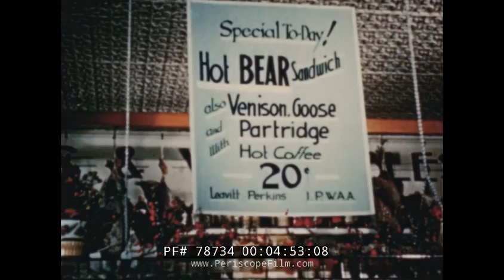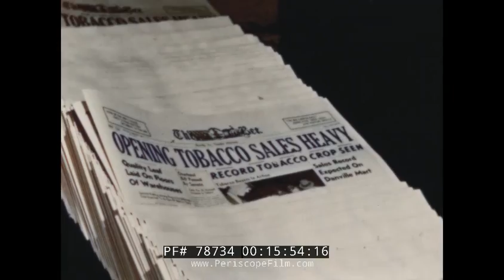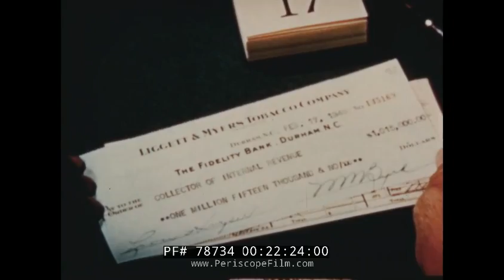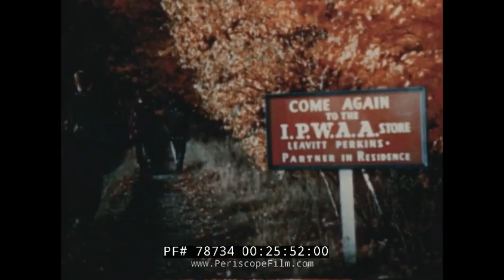1950s TOBACCO INDUSTRY PROMOTIONAL FILM TOBACCOLAND ON PARADE 78734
This infamous 1950's tobbaco industry film TOBACCOLAND ON PARADE attempts to show why the tobacco industry is good for everybody in the United States of America! It makes sports more fun, it shows how important to commerce smoking is, it shows how tobacco is processed. Back to the slave days. Great fun in the light of what we know about the industry today. Guest appearances by Arthur Godfrey, Bob Hope, Perry Como and Parker Fenelly.

At mark 01:16, the America people are shown active in different forms of relaxation, holidays and leisure times. At mark 3:00, there are some kids who came to a supermarket to buy some food stuffs. They got themselves some ice cream at mark 6:00 and some grilled chickens. At mark 0:20, the man who owns the supermarket starts the tobaccoland story. At mark 8:28, there is a tobacco plantation. The processing house is located in USA as seen at mark 8:50 where dried tobacco are been made. Here, the machines process the tobacco and after all this you have the world best tobacco. At mark 09:43, there are some girl partners who help in the tobacco production. At mark 9:53, an automatic cigarette making machines is seen which cuts the tobacco into cigarette forms as seen at mark 10:05. At mark 10:10, the tobacco iis completed and is been packaged in barrels and transported to warehouses. At mark 10:50, there is a shop for processing tobacco. Here, some kids can be seen beating the tobacco leaves into finer sizes. This was owned by Washington. He ships the tobacco out just make sure he meet his supply every week as seen at mark 11:15. At mark 11:25, a research laboratory is seen. Here experiments are made on the tobacco cigarettes and they are trying to deliver scientific evidence for smoking cigarette. At mark 12:15, a company named Arthur D. Little Inc. is seen. Here folks that work in little firm are their taste experts, also men and women who makes it there. At mark 12:50, the men and women are been served with the cigarette and they write their reports down on papers. They noticed that chesterfield tobacco was the only cigarette they find no unpleasant taste in the after taste.
Even in tobacco land USA there are really indispensable pods as seen at mark 13:12, here there is a farmer who owns a tobacco plantation.  At mark 13:339, he is seen planting new tobacco plants on his tilled plot of land. Take care of your tobacco so it can take care of you. At mark 14:12, here the town can be seen also the department of agriculture. At mark 14:38, the farmer gets his haircut done here after his work time on his farm. Here they talk on tobacco land commodities. At mark 15:38, the tobacco farmer takes his day off to rest and watch horse racing. At mark 15:55, some papers on tobacco land are seen. At mark 15:57, the tobacco land is seen; here the workers are always busy.  It takes 7800 of tobacco plaants to fill just one hectare and every blessed plant is tended by him and he plants millions of tobacco plants, then you know how many partners will be involved as seen at mark 16:34. Every single leaf is to be picked and sorted by him and there is no substitute for the care. At mark 16:56, there is a special building developed by the tobacco farmer, 20 feet large 20 feet high and is filled with tobacco leaves. At mark 18:05, the tobacco leaves are seen with the color of a rich gold which in turns brings in lots of money for them. At mark 18:50, the folks are lading the leaves up. At mark 19:00, here you’ll see them going to carnivals and fairs for relaxation. At mark 20:00, there is a dance band. At mark 20:50, there are painters of the chesterfield paving new market business from the tobacco. We have paintings, drawings, magazines. Day after day the amount each farmers makes on the cigarette is worthwhile as seen at mark 22:20. The US also profits from this eventually. At mark here we see cartons of tobacco cigarettes been loaded up in cargoes, in planes and all before getting to the retailers and the consumers. They have retail partners which includes lots of travels and transportations. At mark 24:05, a letter was sent,to the I.P.W.A.A store owner who told him about the US commercials. So you can go to any retail outlet for your cigarette.